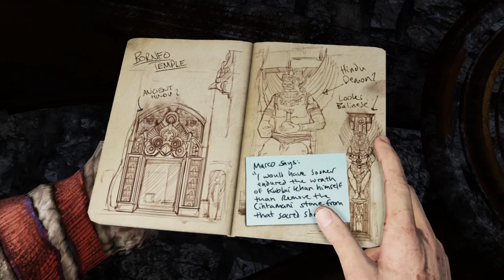Uncharted 2 Part 16| Sneaky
They can't see me